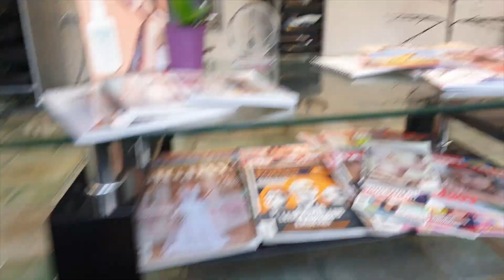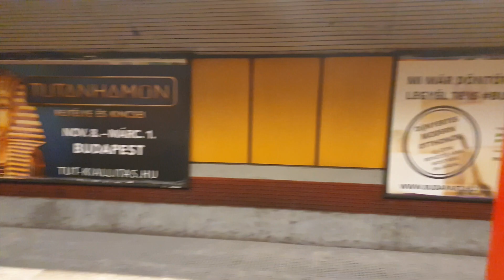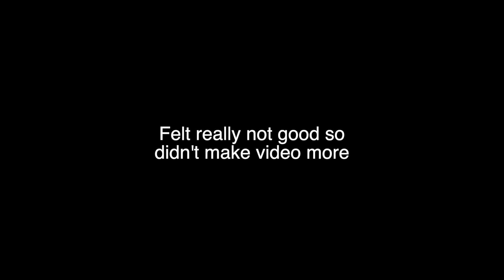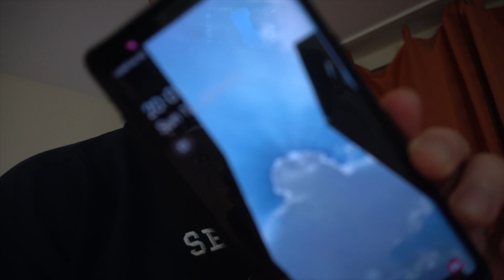[KOR SUB] Life in Budapest | This is the most beautiful building in Budapest! Cold is killing me!!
Cold is killing me.
But enjoyed date a lot ;)

It gives me energy a lot to make videos haha ;)

Background Music

Broke - Soyb